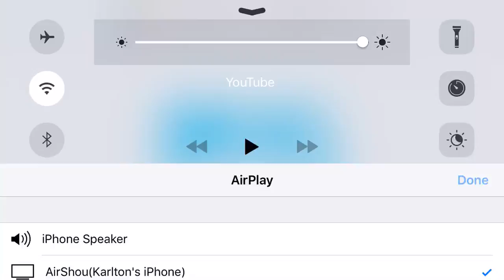A knight of knights( Samurai Showdown II)